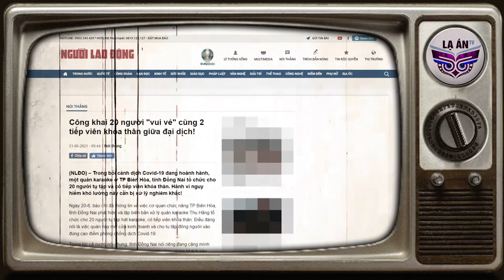🔥 20 Khách "Vui Vẻ" Cùng 2 Tiếp Viên Khoả Thân Giữa Đại Dịch | LẠ ÁN TV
20 Khách "Vui Vẻ" Cùng 2 Tiếp Viên Khoả Thân Giữa Đại Dịch | LẠ ÁN TV

UBND phường Tân Phong, TP Biên Hoà, tỉnh Đồng Nai đã lập biên bản xử phạt vi phạm hành chính không đeo khẩu trang với 9 người, riêng các trường hợp khác vẫn chưa lên làm việc. Hiện chủ quán karaoke Thu Hằng đang "bỏ trốn".